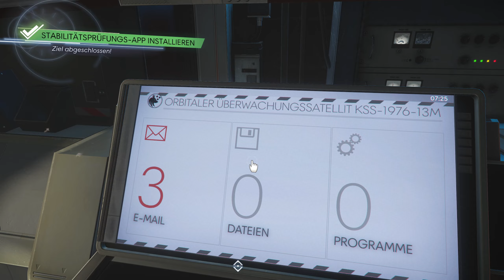LP Prey Folge 51 Dafür sind die punkte [Deutsch]